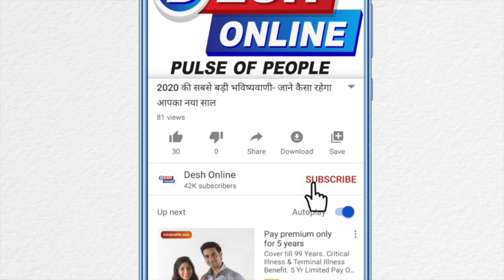Bappi lehri with Devils night hot party,बप्पी लहरी का जलवा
New film of Bappi lehri named as devils night is going on Indian cinemas. The premier had Hitesh tejwani and eshita. Bappi lehri also sung the iconic song jimmy jimmy.